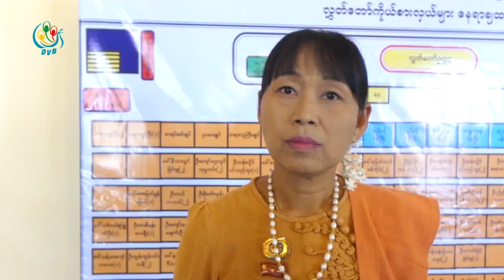DVB - ဝန္ႀကီးဌာနတခု တိုးခ်ဲ႕ဖဲြ႔စည္းမယ္ သတင္းထြက္ေနေပမယ့္ တိုင္ပင္ညွိႏႈိင္းတာမရွိ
စစ္ကိုင္းတုိင္းေဒသႀကီးအစိုးရအဖဲြ႔မွာ ေနာက္ထပ္ ဝန္ႀကီးဌာနတခု တိုးခ်ဲ႕ဖဲြ႔စည္းမယ္ဆိုတဲ့ သတင္းေတြ ထြက္ေပၚေနေပမယ့္ တုိင္းေဒသႀကီး လႊတ္ေတာ္ကိုယ္စားလွယ္ေတြကိုေတာ့ ပါတီအေနနဲ႔ေရာ၊ လႊတ္ေတာ္အေနနဲ႔ပါ တိုင္ပင္ညွိႏိႈင္းတာ မရွိေသးဘူးလို႔ ကိုယ္စားလွယ္ေတြက ေျပာဆိုလိုက္ပါတယ္။ ဒီသတင္းကို ေအာင္ကိုလတ္က ေပးပို႔ထားပါတယ္။